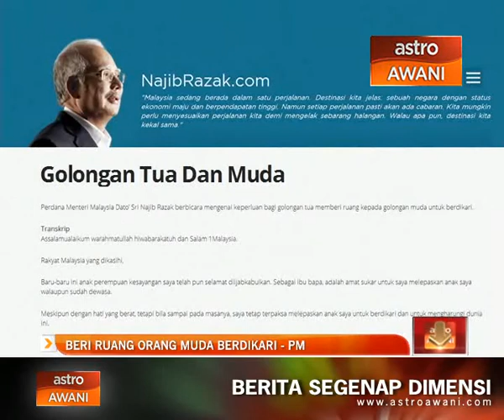Beri ruang orang muda berdikari - PM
Golongan tua perlu memberi ruang kepada golongan muda untuk berdikari. Datuk Seri Najib Razak dalam mesej di najibrazak.com berkata orang muda pula perlu sentiasa menghormati segala nasihat dan pandangan mereka yang lebih tua kerana luasnya pengalaman mereka.